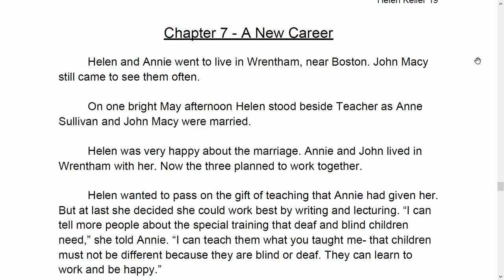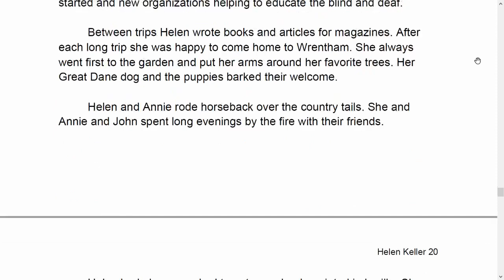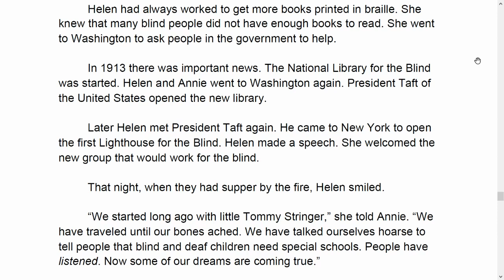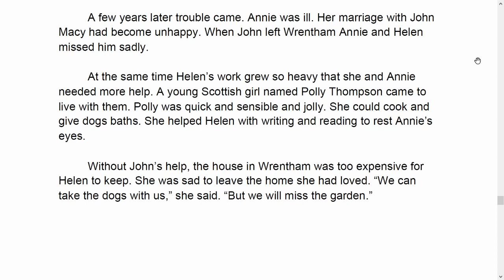Helen Keller Chapter 7